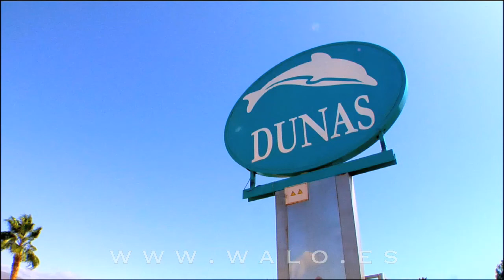Dunas Maspalomas Hotel Gran Canaria